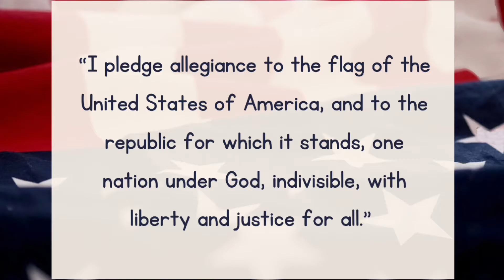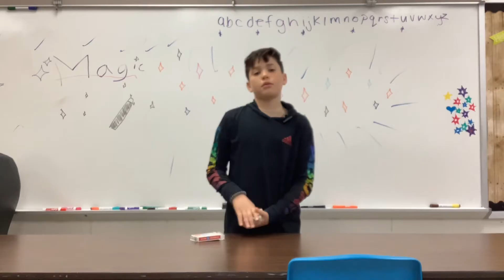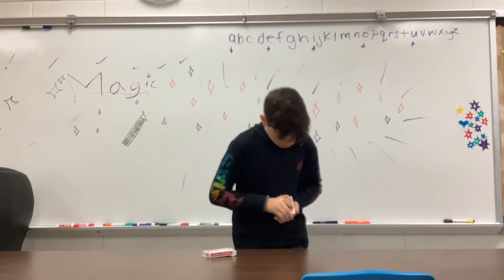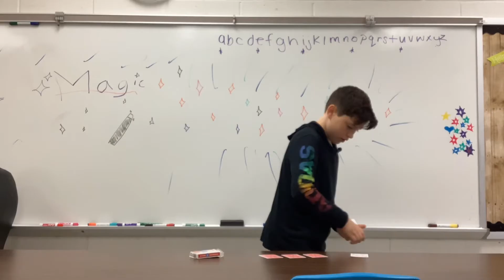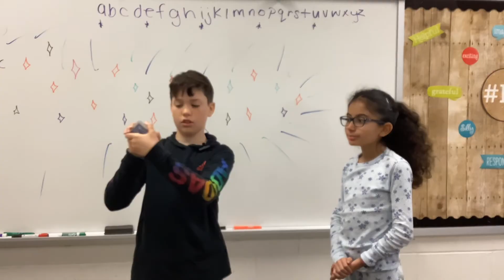Ep 112 WNTE News